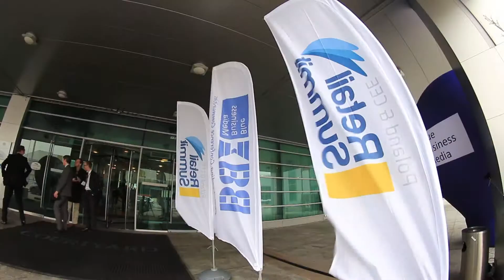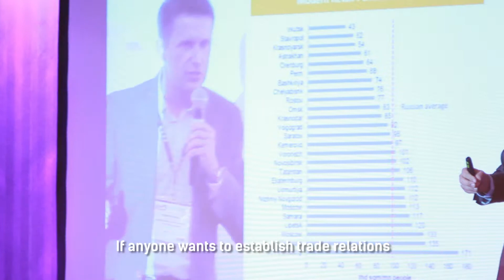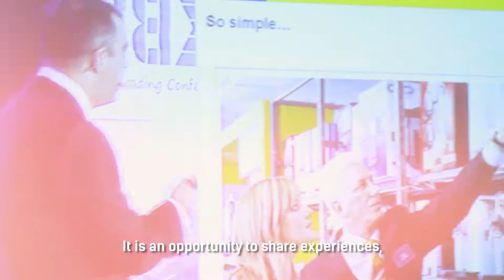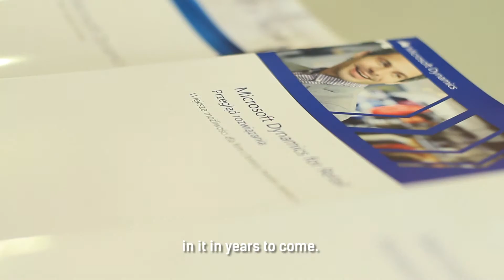Retail Summit 2014 - video coverage